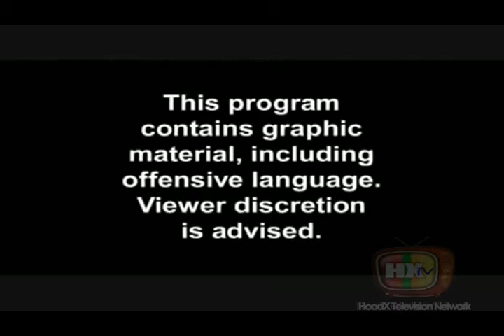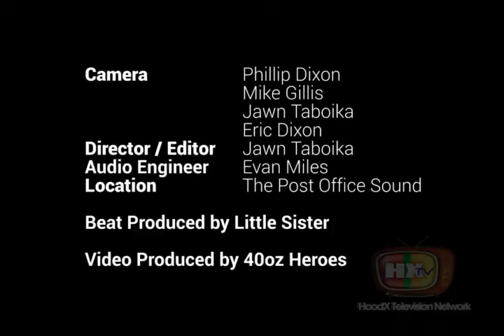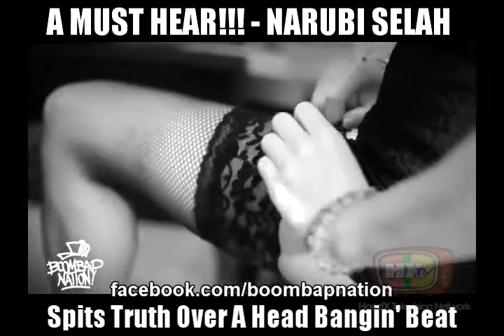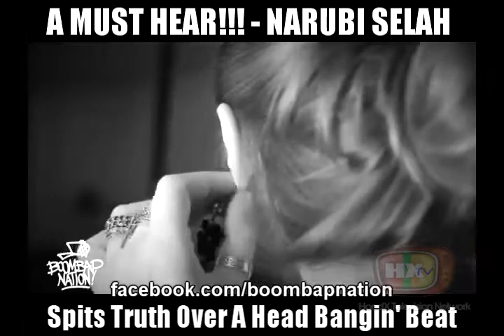HOODXLIVE Episode 1